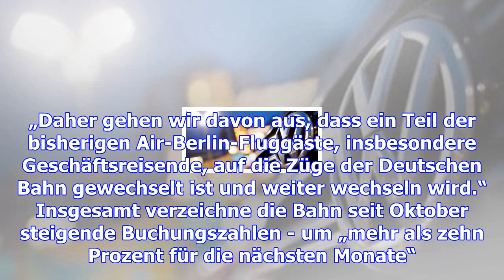Trotz problemen – deutlich mehr fahrgäste bei der deutschen bahn – haz – hannoversche allgemeine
Berlin. Die Deutsche Bahn hat deutlich mehr Fahrgäste auf ihren Fernverkehrsstrecken. Das hängt auch...